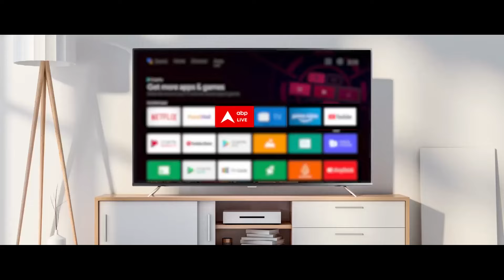Mohan Bhagwat Statement: 'यह मिसाइल अटैक...' Mohan Bhagwat के बयान पर Congress ने ली चुटकी! | ABP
ABP News: आरएसएस प्रमुख के इस बयान पर कांग्रेस महासचिव जयराम रमेश ने सोशल मीडिया प्लेटफॉर्म एक्स (पूर्व में ट्विटर) पर कहा, “मुझे यकीन है कि स्वयंभू नॉन-बायोलॉजिकल प्रधानमंत्री को इस ताजा अग्नि मिसाइल की खबर मिल गई होगी, जिसे नागपुर ने झारखंड से लोक कल्याण मार्ग को निशाना बनाकर दागा है.”